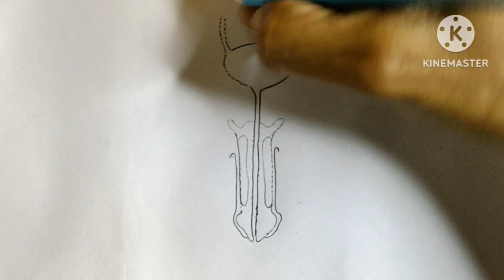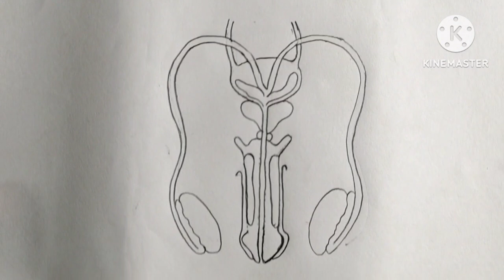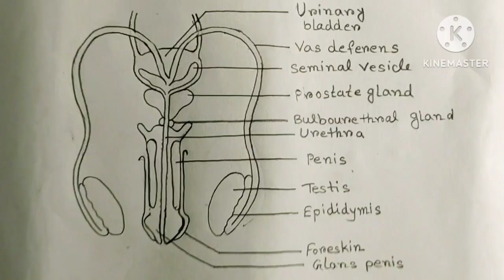HOW TO DRAW MALE REPRODUCTIVE SYSTEM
how to draw male reproductive system,male reproductive system
how to draw male reproductive system class 10
how to draw male reproductive system easy
how to draw male reproductive system in easy steps
how to draw male reproductive system diagram easily
how to draw male reproductive system class 12
how to draw male reproductive system class 8
how to draw male reproductive system easily
how to draw male reproductive system diagram